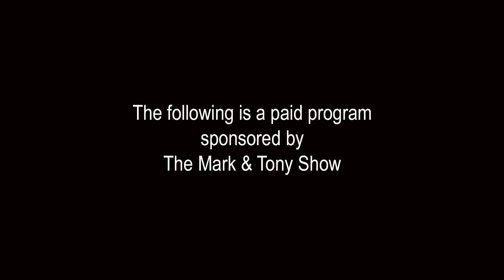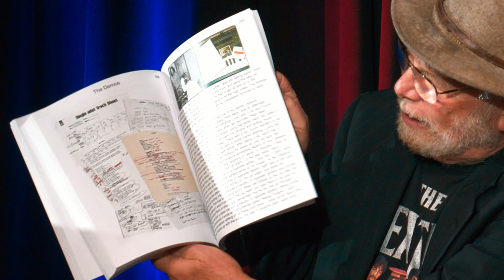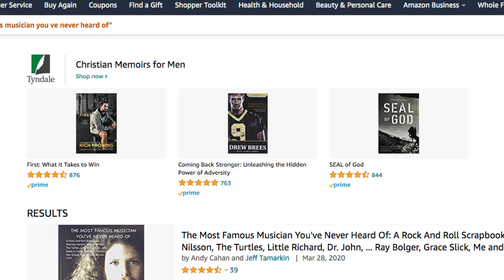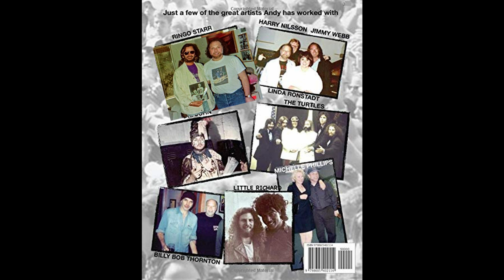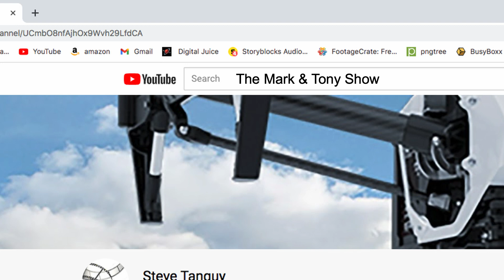Mark & Tony Show ep 31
Guests include:
Country Singer Brian Scott
Member of The Turtles Band Andy Cahan